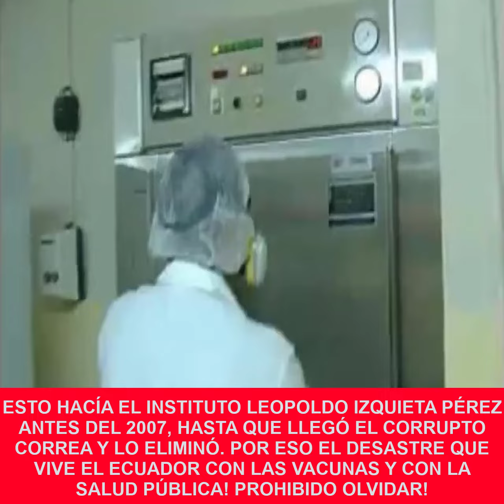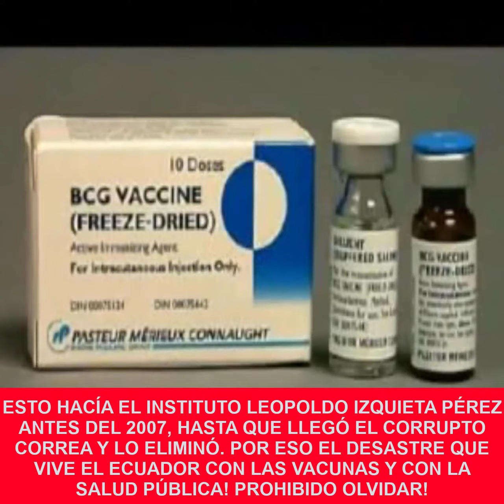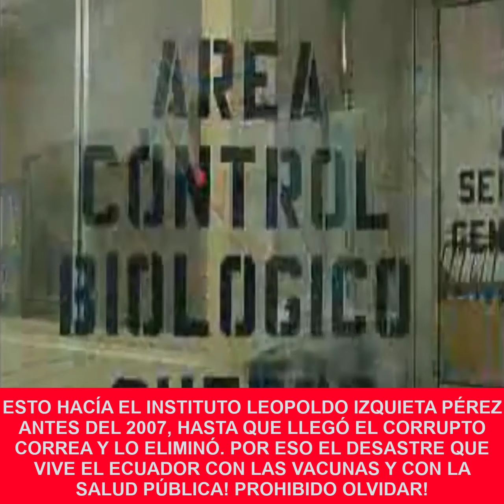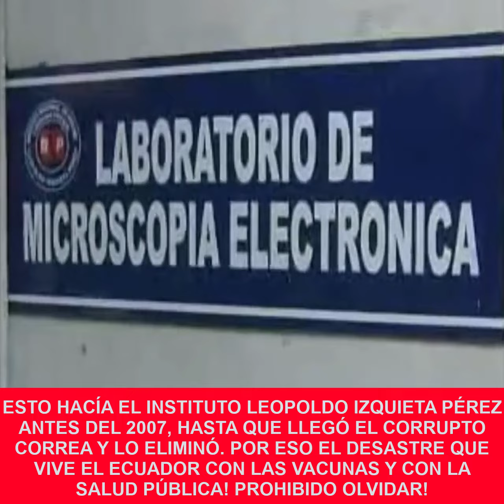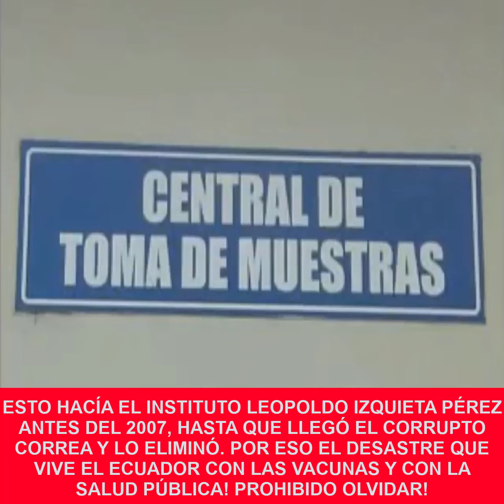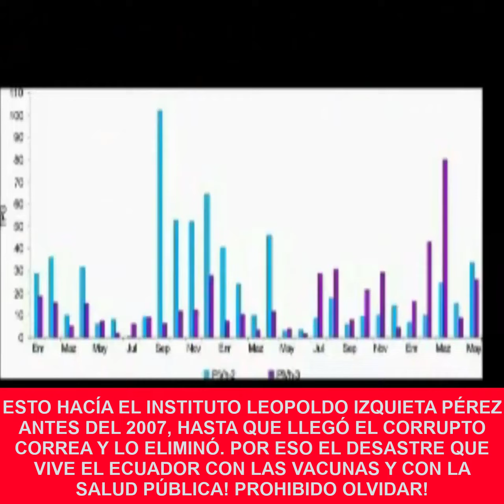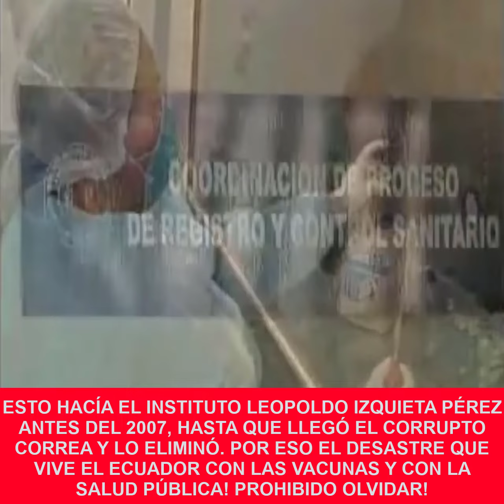RAFAEL CORREA Y EL LELO ARAUZ SON LOS CAUSANTES DEL DESASTRE DE LAS VACUNAS Y DE LA SALUD EN ECUADOR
RAFAEL CORREA Y EL LELO ARAUZ SON LOS CAUSANTES DEL DESASTRE DE LAS VACUNAS Y DE LA SALUD EN ECUADOR 🚫 ESTE VIDEO NO ES APTO PARA BORREGOS TROLLS PAGADOS POR CORREA